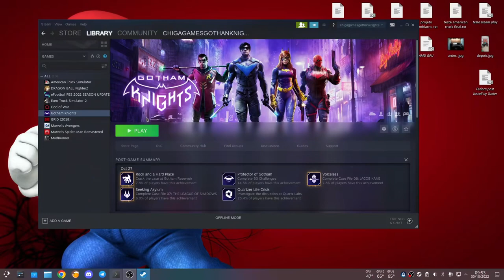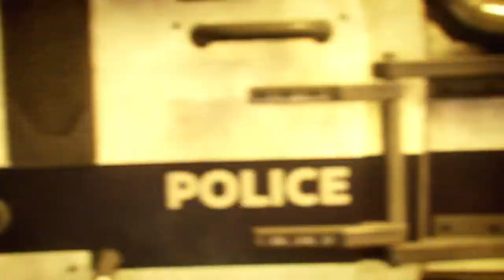Gothan Knights Proton GE 7.38 Nobara 36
Captura de Vídeo: OBS AMF Encoder
Captura de Áudio: Audacity
Fone: Superlux HD 681
Editor de Videos: Kdenlive

OS -  Fedora Nobara 36